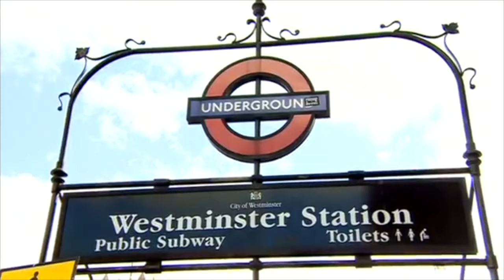Heidi Allen MP interviewed on Look East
A short interview with Heidi Allen, Member of Parliament for South Cambridgeshire, on "Look East", 21 May 2015.